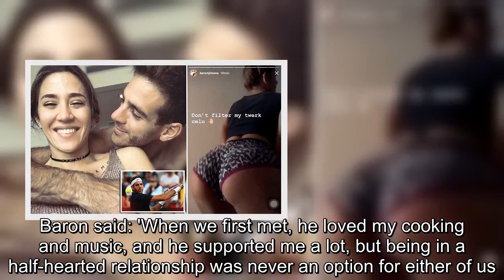Pop star ex-girlfriend of tennis ace Juan Martin del Potro posts twerking videos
The ex-girlfriend of tennis ace Juan Martin del Potro showed her ex exactly what he's missing when she posted a series of sexy dance videos online.Argentinian actress and pop star Jimena Baron celebrated her 31st birthday last week by taping two close-up clips of herself twerking in figure-hugging hot pants.The mother-of-one shared the videos with her 3.6milllion Instagram followers alongside captions celebrating her 'cellulite'.They read: 'This dance comes with cellulite.Eat that.'and 'Do not filter my twerk.' The clips, which were shared on her Instagram story, were later tweeted by a fan and have since garnered more than 50,000 views.Baron, who has a four-year-old son with her ex, former Juventus footballer Daniel Osvaldo, also marked her birthday with a lavish night out.Photos from the bash show Baron dressed in a plunging glittery top, shorts and thigh high boots as she partied the night away with friends.In one image she is seen licking her cake, which was designed in the shape of a woman's thong-clad bottom with the Rolling Stones 'Tongue and Lips' logo tattooed on one of the cheeks.Jimena started dating tennis star del Potro, 29, in April 2017 but the pair announced they had split in February this year.During their relationship the pair posted a number of gushing posts on social media.Explaining the split, Jimena explained that their careers were preventing them from seeing each other.Baron said: 'When we first met, he loved my cooking and music, and he supported me a lot, but being in a half-hearted relationship was never an option for either of us.'With our careers, we are both finding it hard and there is no point in having a tough time.